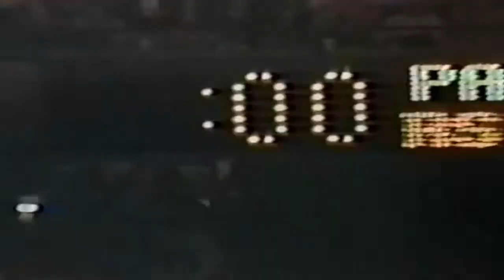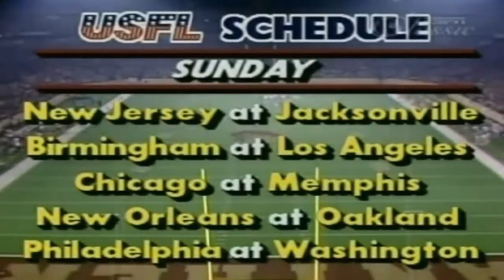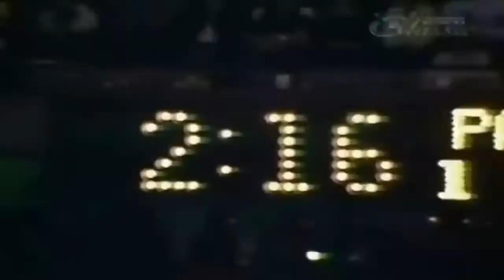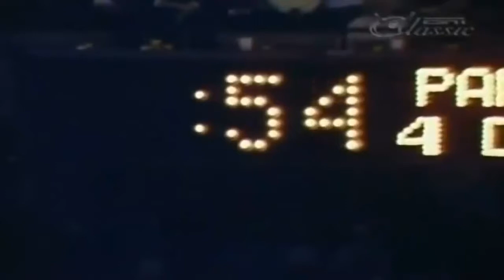Week 2 - 1984: Pittsburgh Maulers vs Michigan Panthers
1984 Week 2 - Saturday, March 3, 1984
Attendance: 44,485
TV: ESPN

Novo Bojovic, who kicked a last-second field goal to give Michigan a 20-18 victory over the Blitz in its season-opener, kicked a 19-yarder with 32 seconds remaining to help the Panthers overcome four costly turnovers for a 27-24 victory over the Pittsburgh Maulers.

Pittsburgh running back Mike Rozier gained 26 yards in 11 carries after a 27-yard first game, which Pittsburgh lost to Oklahoma 7-3. Bojovic's field goal capped a drive that began at the Michigan 19-yard line following a 28-yard field goal by Pittsburgh's Tony Lee which tied the game, 24-24. with 3:44 to play.

Michigan quarterback Bobby Hebert, who left the game for three plays after being shaken up by a third-quarter tackle, hit Derek Holloway for 15 yards and found Anthony Carter along the right sideline for a 48-yard gain. The Panthers had a touchdown run of eight yards by Ken Lacy nullified by a holding penalty against former Bears tight end Mike Cobb. But four plays later, Bojovic kicked his field goal to delight a record regular season crowd of 44,485.

Lee's field goal was set up by a fumble by Michigan's Terry Miller at the Panthers' 18. It was Miller's second fumble of the game. He fumbled at the goal line with 13 seconds remaining in the first half.

Michigan, which allowed Pittsburgh only three first downs in the second half, stopped Heisman Trophy winner Mike Rozier on three straight carries, forcing the Maulers to settle for a field goal.

Pittsburgh took the opening kickoff and marched 80 yards in 13 plays to the team's first touchdown ever, a 1-yard dive by Rozier Michigan tied the game early in the second quarter on a 7-yard pass from Hebert to Cobb, but Pittsburgh regained the lead with 4:02 remaining in the first half when strong safety Dan Short intercepted an Hebert pass and returned it 54 yards for a touchdown.

Hebert completed 17 of 24 passes for 237 yards. His favorite target once again was Carter, who caught six passes for 121 yards.